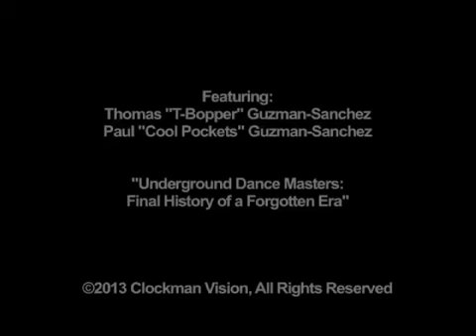Underground Dance Masters Film Director and Co Producer: Paul Guzman-Sanchez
Paul "COOLPOCKETS" Guzman-Sanchez is the Co-Producer on the documentary Underground Dance Masters History Of A Forgotten Era,  Paul worked together to create the only documentary on the true history of Urban Street Dance! Paul Guzman-Sanchez tells it like it is the truth of the time. The documentary has the original dancers from there original timeline and they tell their own story here are the real filmmakers of this documentary and no one else! The truth of the documentary is finally coming out and people are learning about the history because of this ground breaking documentary. You can find out more at coolpockets.com